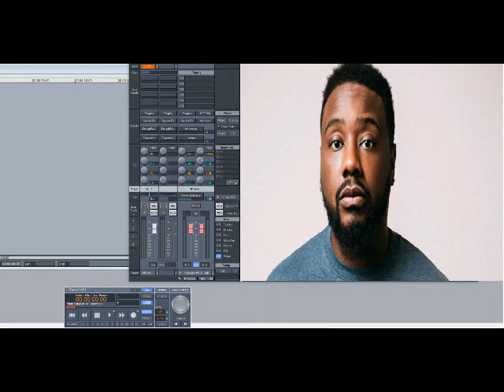Phonte ft Elzhi – Not Here Anymore (Slowed Down)